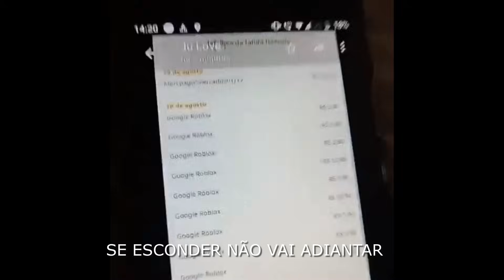Crianças que compraram ou pediram ROBUX ou PASSARAM DOS LIMITES e se deram mal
Você já conheceu alguém que comprou ou pediu Robux de um jeito sem noção??? Ou que comprou Robux com cartão de crédito escondido dos pais???  Ou que enlouqueceu que perde a noção quando está jogando? Pois é, nesse video vou te mostrar crianças que passaram dos limites na hora de comprar ou pedir Robux.

▣ LEIA A DESCRIÇÃO PARA GANHAR um SALVE :)